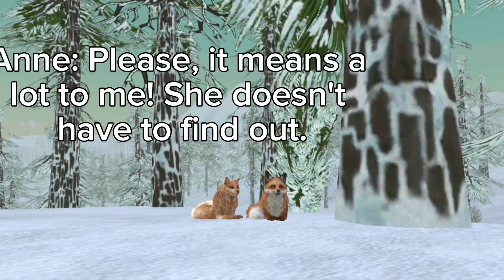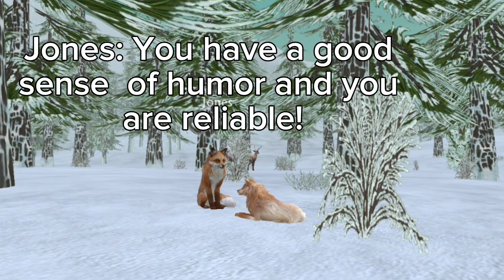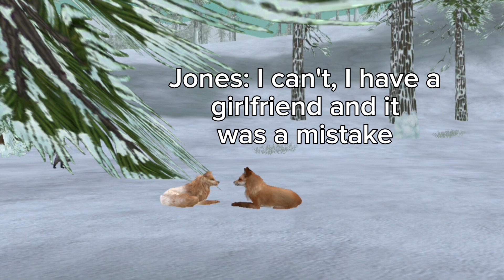I lose you over Time / Wildcraft Story / 3K Special